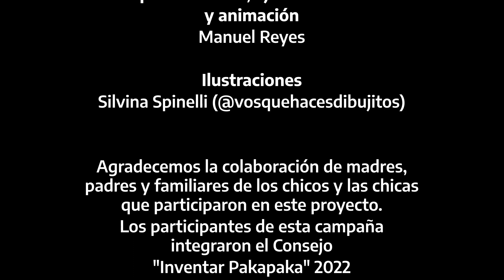InfanciasEnLosMedios 2023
Como parte de una tarea integral para instalar en la sociedad la temática de la niñez y la adolescencia, la Defensoría del Público y Unicef presentan la segunda etapa de la campaña InfanciasEnLosMedios.

La campaña integra el plan comunicacional y de investigación para promover un tratamiento mediático de la niñez y la adolescencia desde un enfoque de derechos que incluyó la confección de una guía de recomendaciones, un monitoreo de noticias específico, un curso virtual para periodistas y la campaña Infancias En Los Medios.

Este plan de trabajo fue sellado con un convenio entre ambos organismos que fue ampliado a principios de este año. En ese marco, el año pasado se publicó la guía “Comunicación, infancia y adolescencia: Comunicación democrática”, un material con herramientas y recursos para promover coberturas con un enfoque de derechos sobre infancia y adolescencia. En ese marco, se realizó una campaña de comunicación donde un grupo de adolescentes, hijas e hijos de comunicadores opinaron sobre cómo los muestran los medios.

La Guía, lanzada con el apoyo de la Secretaría Nacional de Niñez, Adolescencia y Familia y el Consejo Asesor de la Comunicación Audiovisual y la Infancia, fue presentada este año en Salta y en Neuquén. En Salta, la jornada incluyó reuniones con medios y periodistas locales para conversar sobre los contenidos de la guía y cómo aplicarla en las coberturas periodísticas sobre infancia y adolescencia. En Neuquén, la presentación contó con el apoyo del Ministerio de Niñez, Adolescencia, Juventud y Ciudadanía de la provincia y, en ese marco, la Guía fue debatida por adolescentes de Neuquén y de Córdoba en una actividad organizada en la Subsecretaría de Niñez y Adolescencia.

Los contenidos de la Guía también fueron centrales en los cursos virtuales destinados  a comunicadores y comunicadoras. El objetivo de estas instancias de formación fue promover coberturas periodísticas que tomen en cuenta los derechos de las niñeces y la adolescencia en la comunicación, en el marco de la libertad de expresión y el derecho a la información.

Por otro lado, se llevó adelante el Monitoreo de noticias sobre infancia y adolescencia en medios de Argentina, un informe cuanti-cualitativo de interpretación de noticias sobre niñeces en televisión abierta y en portales digitales. El informe evidencia que en buena parte de las coberturas informativas son adultos y adultas quienes hablan por los chicos y chicas en temas que involucran a las infancias. La voz de niñas, niños y adolescentes no está presente en los relatos que hablan de ellos y ellas.